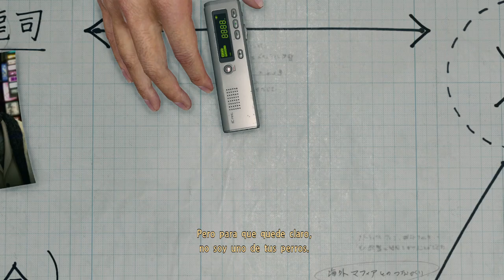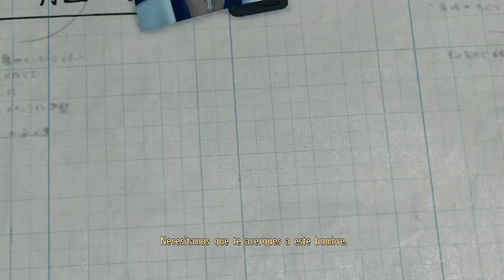Yakuza Kiwami 2 | Parte 3